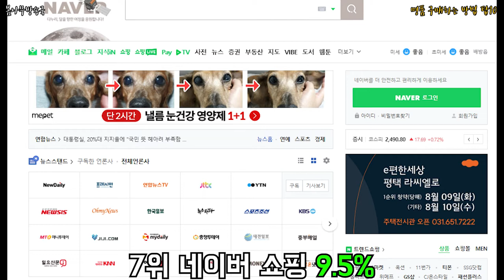명품 구매하는 방법 탑10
많은 사람들은 어디서 명품구입을 가장 많이 할까?!